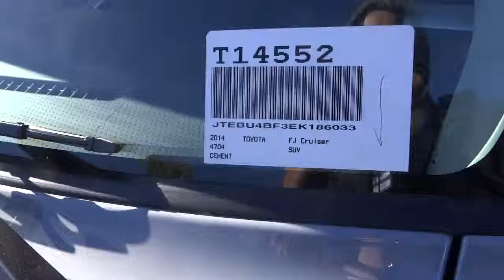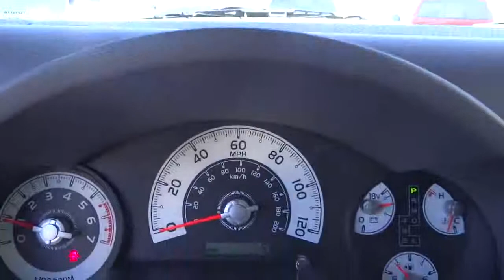2014 Toyota FJ Cruiser T14552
Gosch Auto
2014 Toyota FJ Cruiser  - Stock#: T14552 - VIN#: JTEBU4BF3EK186033

Gosch Auto
150 Carriage Circle

The advertised price does not include sales tax vehicle registration fees finance charges documentation charges of $80 and any other fees required by law. This gas-saving SUV will get you where you need to go!! This quality 2014 Toyota FJ Cruiser is just waiting to bring the right owner lots of joy and happiness with years of trouble-free use.. New In Stock!!! Classy!! 4 Wheel Drive!!!4X4!!!4WD!! Great safety equipment to protect you on the road: ABS Traction control Curtain airbags Passenger Airbag Stability control...FEATURES INCLUDE: Bluetooth Power door locks Power windows Auto Air conditioning...